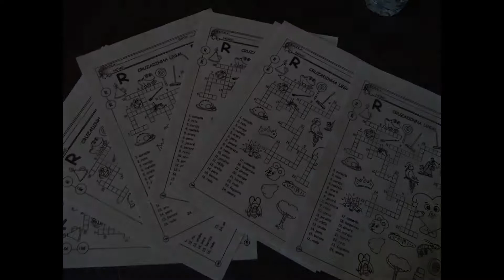Casa do Povo de Cerdeira e Moura da Serra, I.P.S.S. - Palavras Cruzadas, Alfabeto, Legumes e Música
Aqui ficam mais uns registos de alegria entre os noss@s Colaborador@s e Residentes...

Houve a Prática do Alfabeto e o divertimento do Jogo das Palavras Cruzadas...

Tempo para ajudarmos nos Legumes para a nossa Sopa e de recebermos algumas visitas...

Momento Musical muito divertido e que contagiou todos...